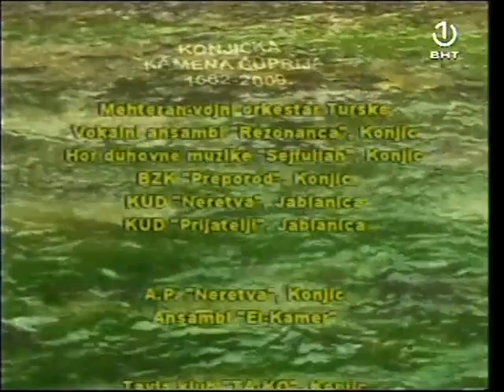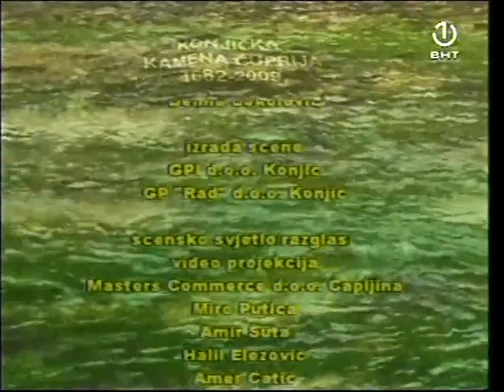Konjicka cuprija otvorenje 2 dio